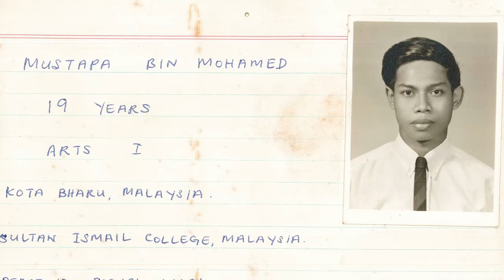Australia now Malaysia: Alumni Vignette - Dato' Seri Mustapa Mohamed